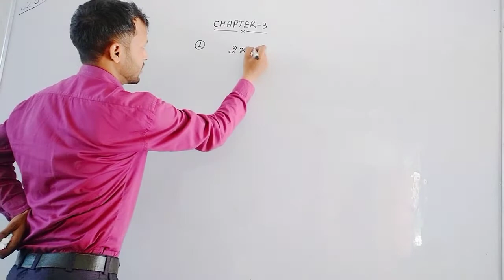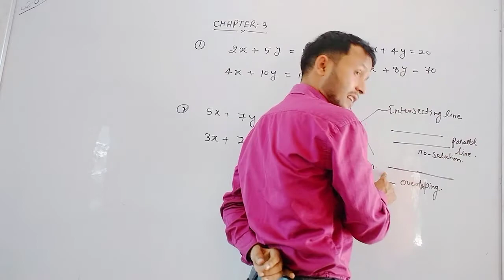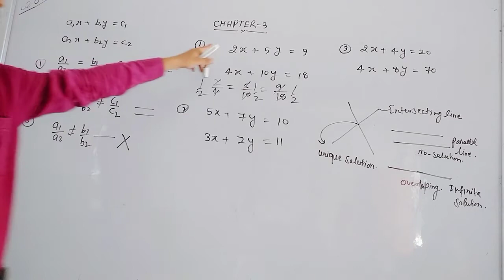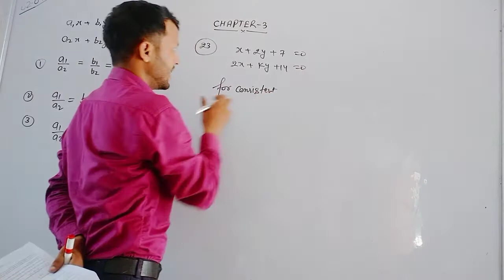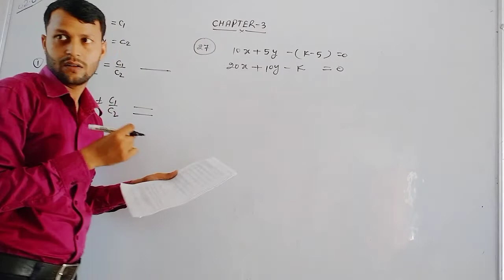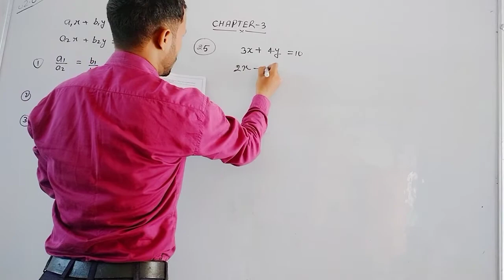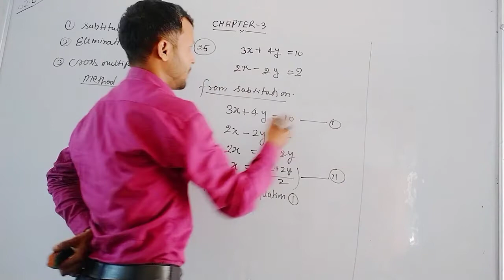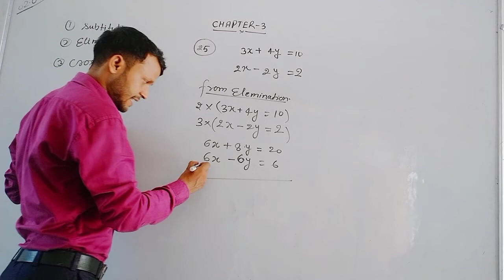September 10, 2020